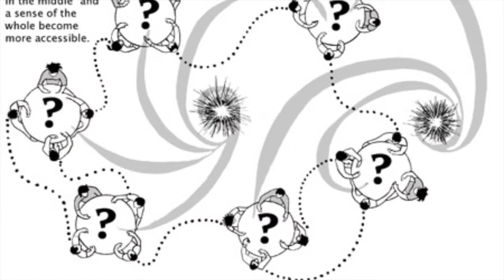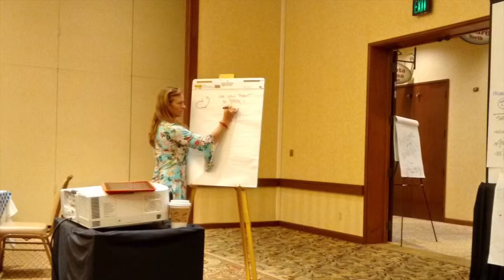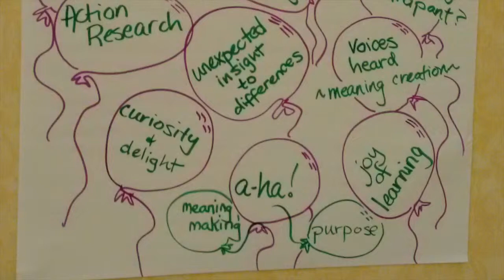Visual Practice in World Café -old version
This video has been updated, please go to watch the revised version.

Video on VIsual Practitioners role in World Café. Part of a series to complement the the Handbook on Action Research, vol.3. (Steier, de Silva, Brown). Video Intro by author Fredrick Steier, visual practioner Heidi Forbes Öste interviewed by author Flavio Mesquite de Silva.